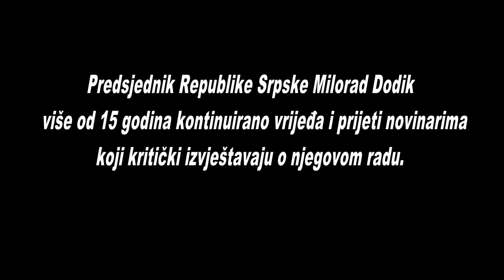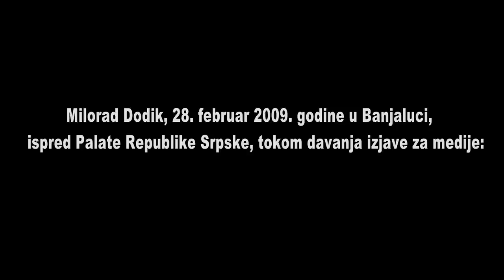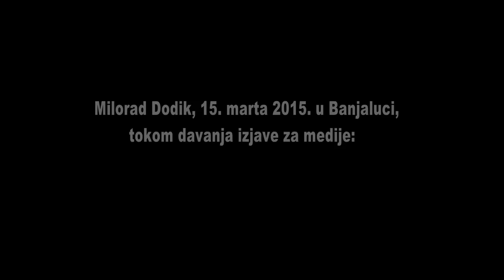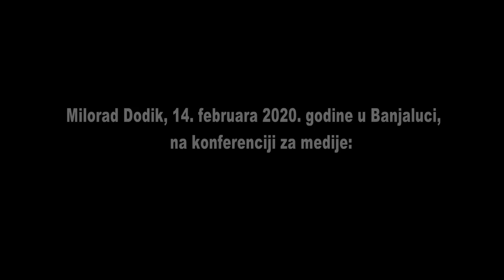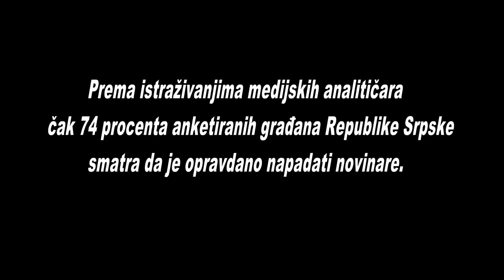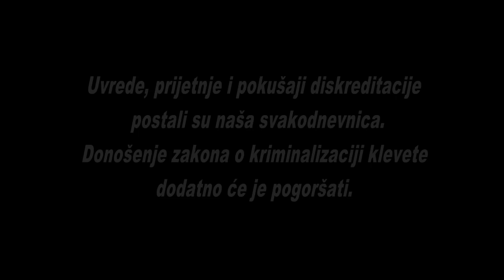ŠEST MINUTA DODIKOVE MRŽNJE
Predsjednik Republike Srpske Milorad Dodik više od 15 godina kontinuirano vrijeđa i prijeti novinarima koji kritički izvještavaju o njegovom radu. Izdvojili smo samo neke od uvreda koje je Milorad Dodik tokom 15 godina uputio novinarima. Pogledajte video koji je urađen u saradnji sa članicama istraživačke mreže Umbrella.